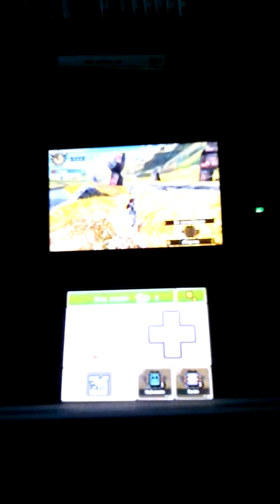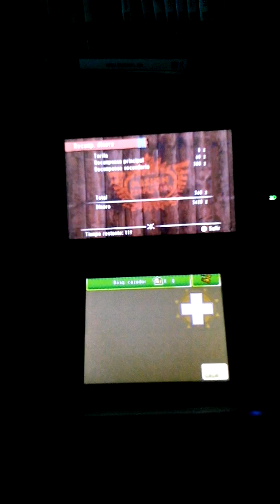monster hunter 4 ultimate (primeros 20 min)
este es mi primer vídeo, aunque, debido a lo mal que se ve, optare por usar otras opciones de grabado.